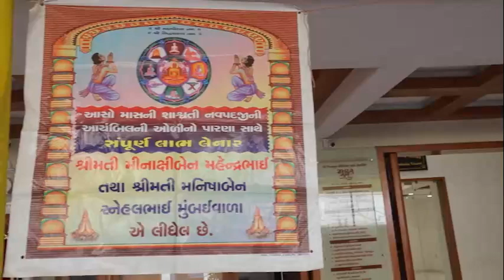ONE DAY AYAMBIL